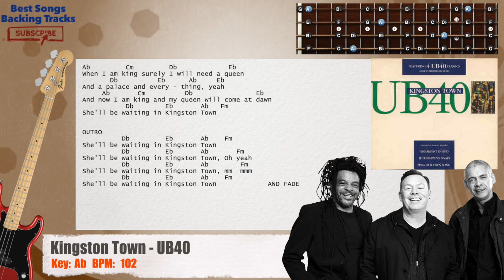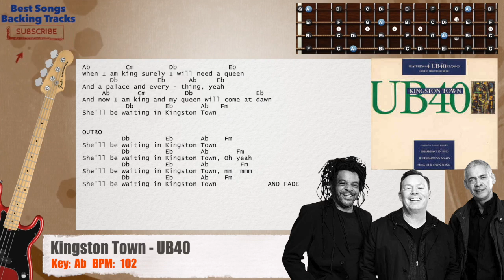🎻 Kingston Town - UB40 Bass Backing Track with chords and lyrics